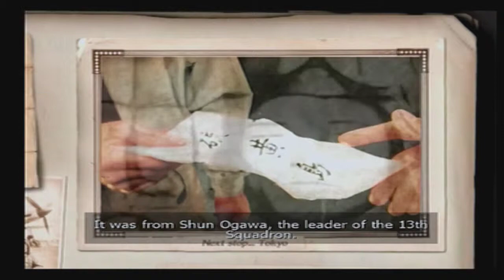Heroes of the Pacific - Mission 23: End of the Kido Butai